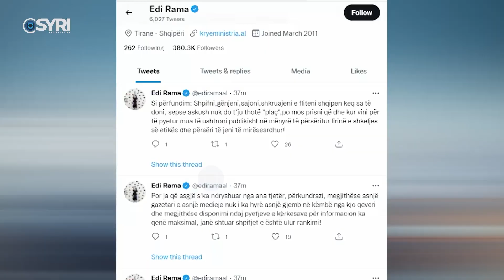Përjashtimi i gazetarit, reagon Rama: Nuk pranoj shkelje etike ndaj meje